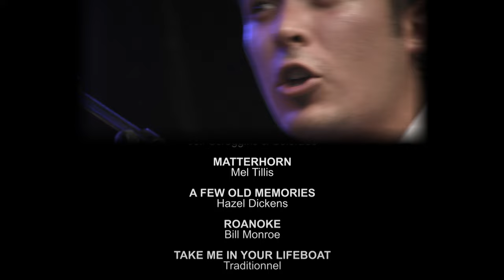Jeff Scroggins & Colorado @ Country RDV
Jeff Scroggins & Colorado is a bluegrass explosion, with energy as high as the mountains they come from! Based on the western border of the State of Colorado, their distinctive sound draws from various influences that marry the second and third generation of bluegrass. Jeff's dash on his banjo and his lightning-quick shots have earned him a huge following around the world, and left many of his listeners utterly amazed! His style is particularly inspired by Alan Munde, Don Reno, Jimmy Page and Eric Clapton. Alongside Jeff is multi-award-winning mandolinist Tristan Scroggins, a brilliant 21-year-old songwriter, who is none other than his son. Jeff and Tristan's instrumentation plays a big part in the band's unique sound.